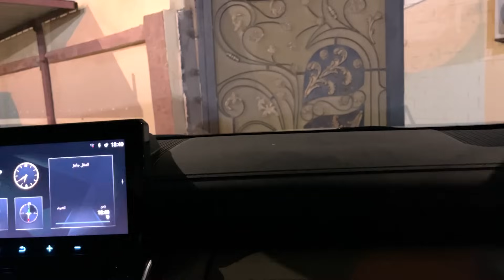زيارة اخونا راضي الرويلي من قطر وتمشيه وشبات عند الربع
رابط القناه